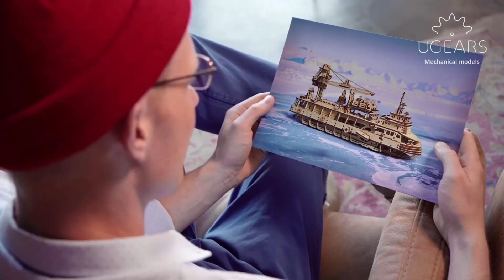Výskumné plavidlo od Ugears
UGEARS 3D puzzle Výskumné plavidlo - mechanický 3D stavebnice od Ugears z dreva. Internetový obchod WoodLogic, Slovensko: poštovné zdarma - objednávky €30+